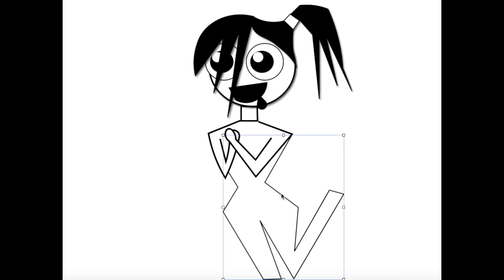DLACZEGO TRUDNO BYĆ MĘŻCZYZNĄ???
Jak się okazało, nie tylko bycie kobietą jest trudne, dziwne. Mężczyźni również podlegają wielu etykietom i ograniczeniom. Najciekawsze, że prawie wszystkie wymagania wobec mężczyzn, jest mniej więcej związane z ucieczką od podobieństwa z kobietą, jakby być jak kobieta - to coś strasznego. To po raz kolejny potwierdza, że kobiety i tak mają na znacznie większą presję, ale dziś mówimy dokładnie o skomplikowanym życiu mężczyzny.